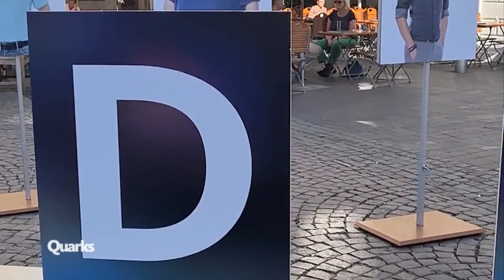Sozialexperiment: Das verrät Stimme über Attraktivität | Quarks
Was verrät unsere Stimme über unsere Optik? Kann man anhand der Stimme möglicherweise Rückschlüsse auf die Attraktivität eines Menschen ziehen? Im Quarks Experiment wollen wir wissen: Kann frau an der Stimme erkennen, wie attraktiv sie einen Mann findet?

Beim Telefonieren machen wir uns automatisch ein Bild von unserem Gesprächspartner, urteilen möglicherweise bereits beim ersten Eindruck über die Attraktivität eines Menschen. Aber entspricht dieser Eindruck auch der Wirklichkeit? Können wir sogar erlauschen, ob wir diesen Menschen attraktiv finden oder nicht? Zeit für einen Test.

Für das Experiment haben wir fünf unterschiedliche Männer gecastet und zu einem Fotoshooting eingeladen. Anschließend ging es für eine kleine Stimmprobe ins WDR-Tonstudio. Wie das Experiment ausging und ob Stimme etwas über Attraktivität verraten kann, seht ihr in diesem Quarks-Video.

Autorin: Sonja Kolonko